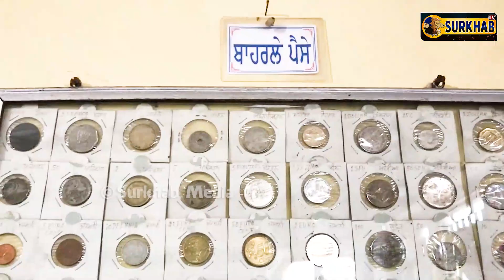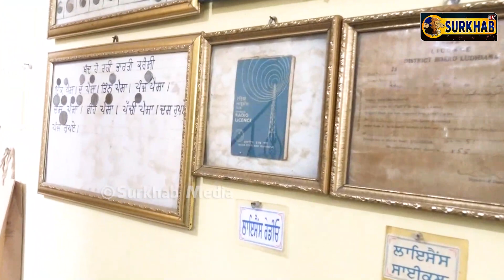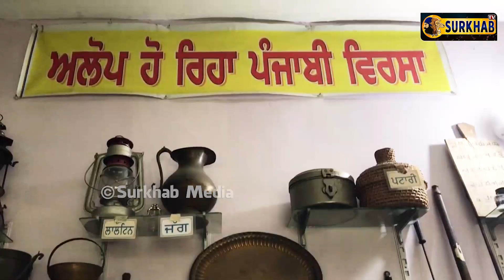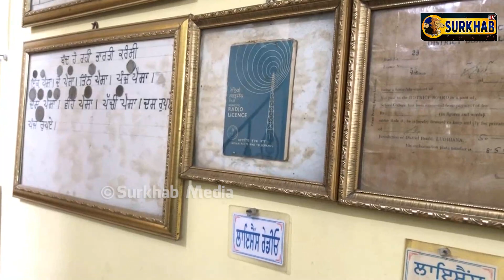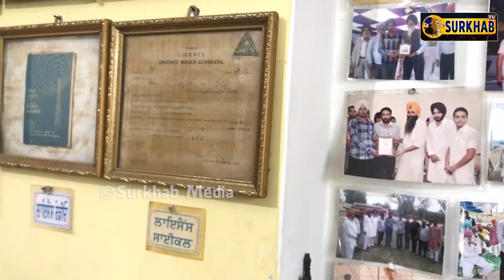ਬੰਦੇ ਨੇ ਪੁਰਾਣਾ ਪੰਜਾਬ ਕਮਰੇ 'ਚ ਬਣਾ ਦਿੱਤਾ I ਹਰ ਪੁਰਾਣੀ ਚੀਜ ਇੱਥੇ ਹੀ ਮਿਲ ਜਾਣੀ..